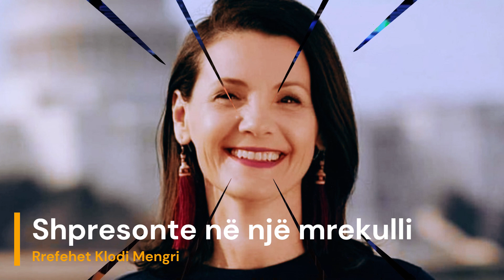Shpresonte në një mrekulli: Rudina Dervishi në ditët e fundit:rrefehet Klodi Mengri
Në “Ftesë në 5” me Bieta Sulon ishte e ftuar stilistja Klodi Mengri, e cila tregoj për herë të parë kujtimet qe kishte me mikeshën e saj të ndjerë ish-gazetaren e zerit te Amerikes Rudina Dervishi.
Ju lutemi pelqeni dhe shperndani videot tona!

Fakte, Kuriozitete, Video interesante, etj. Ju ftojme te na ndiqni ne YouTube.